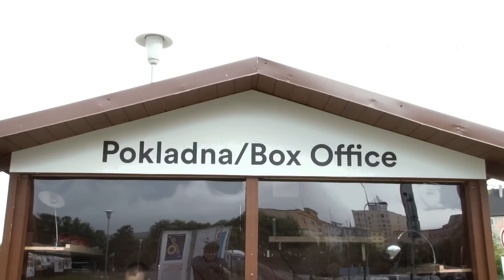51. MFF Karlovy Vary (2016) - Stanové městečko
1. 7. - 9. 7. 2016 | odebírat kanál náš web